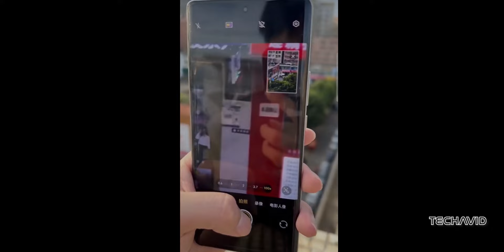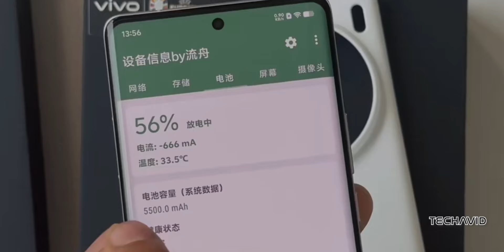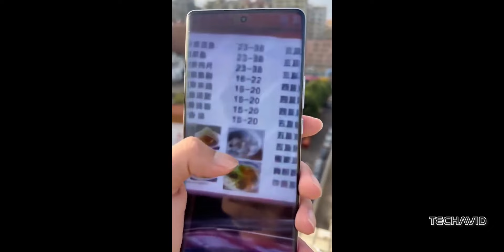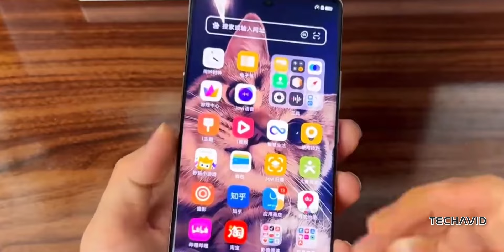Vivo X100 Ultra: The Ultimate Camera Smartphone of 2024!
Discover the groundbreaking features of the newly launched Vivo X100 Ultra. This video dives into its revolutionary 200 MP telephoto sensor, cutting-edge BlueImage algorithm, and powerful Snapdragon 8 Gen 3 processor. Learn about its exceptional camera capabilities, impressive display, and advanced connectivity options. Watch now to see why the Vivo X100 Ultra is setting new standards in smartphone technology!

Questions Covered:
    What makes the Vivo X100 Ultra's 200 MP telephoto sensor unique?
    How does the BlueImage algorithm enhance the photography experience on the Vivo X100 Ultra?
    What are the key specifications of the Vivo X100 Ultra’s display and battery?
    How does the Vivo X100 Ultra's camera compare to other flagship smartphones?
    What are the pricing options and additional accessories available for the Vivo X100 Ultra?